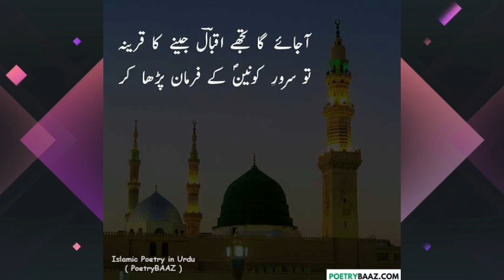Jhoota Paani Peena kaisa hai